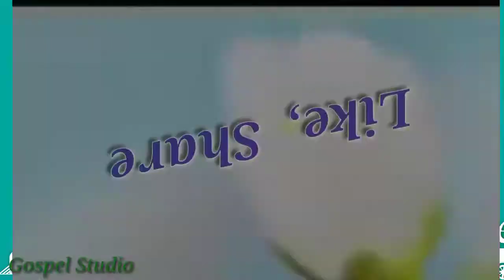Runeme Kingela...New mising christian song...New mising gospel song.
Runeme  Kingela.
New mising christian song..

Gospel Studio.
Prohlad Kutum.